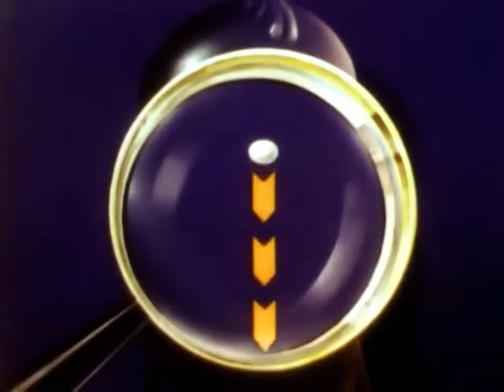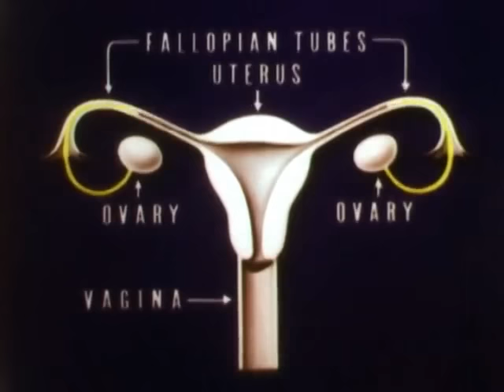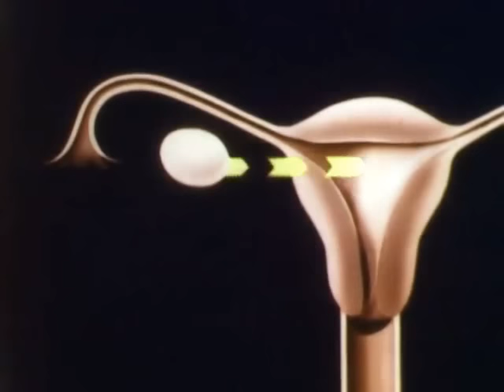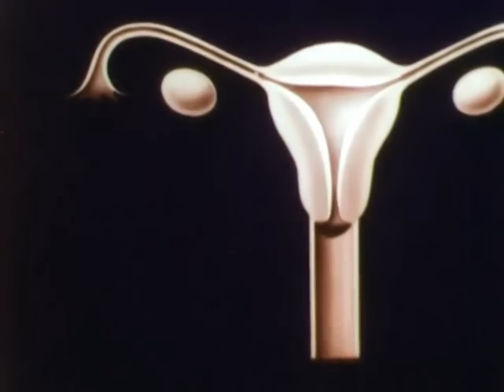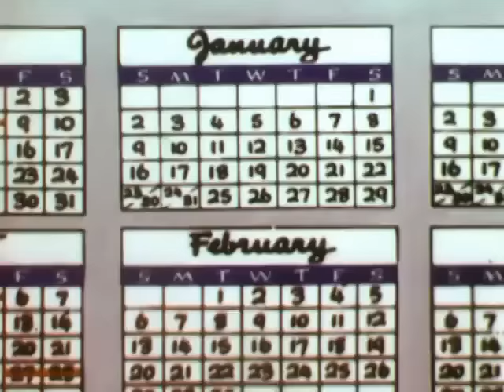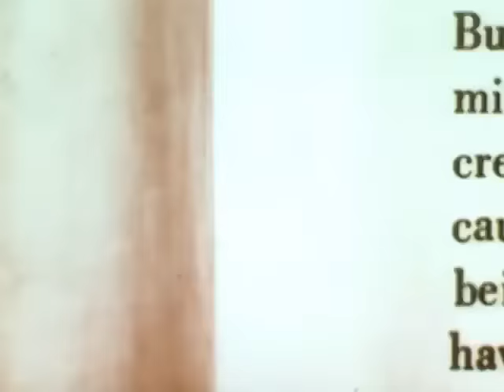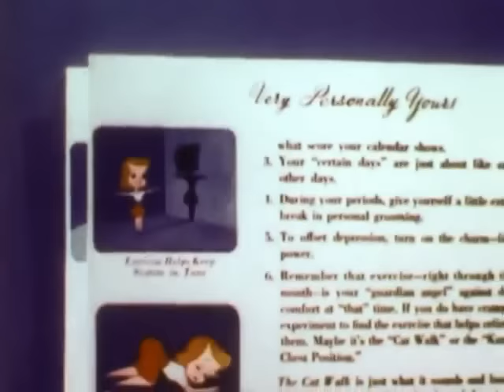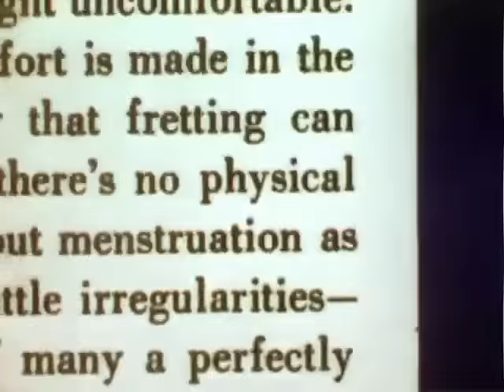The Story Of Menstruation (1946)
The Story of Menstruation a Walt Disney production through the courtesy of Kotex Products

Through animated drawings and diagrams explains the physiology of menstruation, suggests methods of care and hygiene, and encourages a healthy attitude toward the process.

Demonstrates the preparation of a study schedule, allocating the best study hours for the hardest subjects, and discusses the techniques of reading and the importance of developing reading skill.